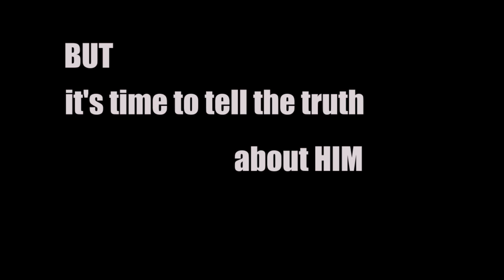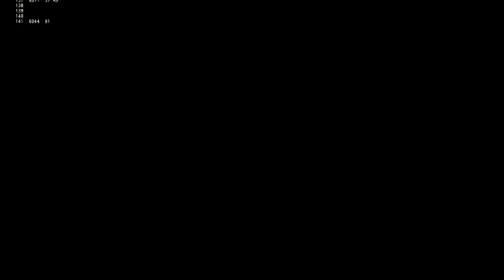Karch Kiraly is not a HUMAN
It's time to tell the truth about the GREATEST of All Time VOLLEYBALL player [GOAT]